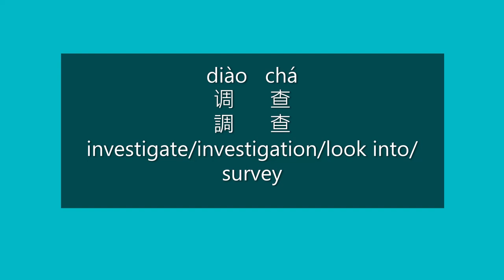How to Say INVESTIGATE in Chinese | How to Pronounce INVESTIGATE in Mandarin | Learn Chinese HSK 3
How to say investigate/investigation/look into/survey in Mandarin Chinese?

How to pronounce investigate/investigation/look into/survey in Mandarin Chinese?